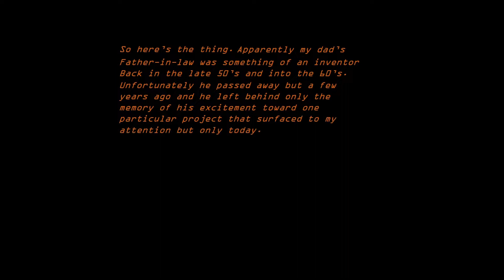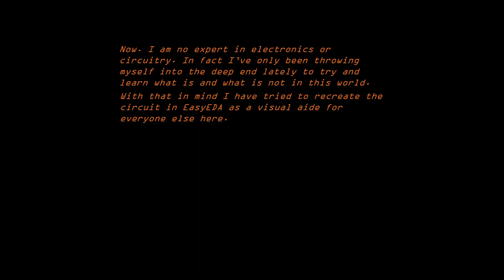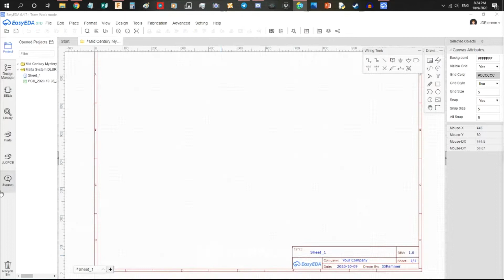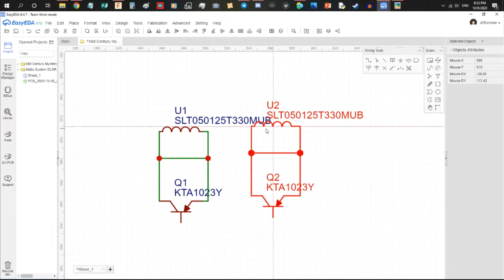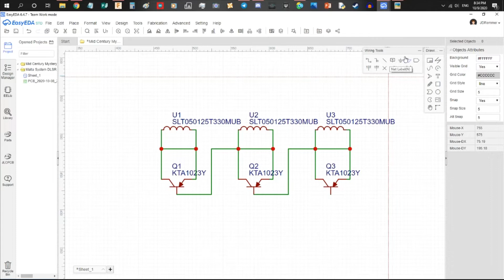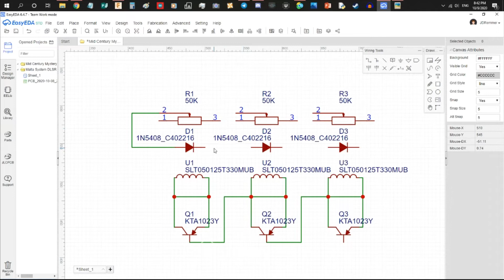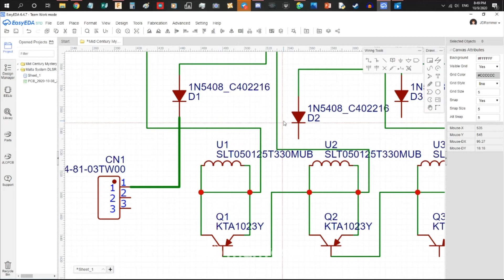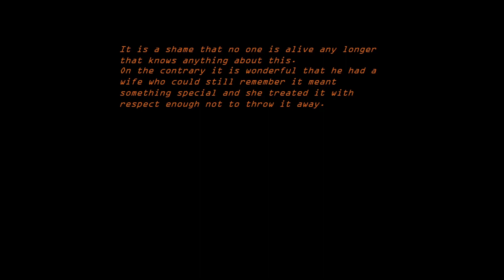Mid Century Mystery Invention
His name was Bob Witte, former aircraft mechanic for the United States Air Force who held his service prime in the 50's, 60's, and 70's. I always knew him as the father to my stepmother and as a child never heralded him as a grandfather.

But today I was helping his wife, he being long gone now, and in talking, I discovered he had tried to be an inventor and had created something in those early days that in the later ones regretted not patenting it.

She kept it. She showed it to me.

This is the video I made to ensure his work still hangs in our world, and maybe, just maybe we can dig up much more on it because most of the answers to these questions I have have been lost to time and the people who took them with them.